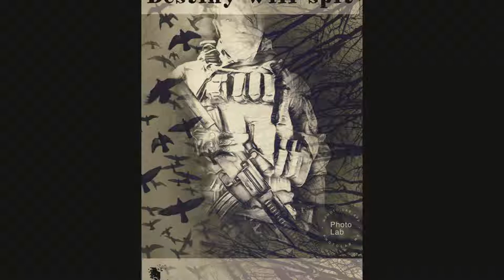New battlefield 4 Easter Egg clue found in Operation Outbreack .2019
Well I figure I Let you guy know that A couple days while playing with a Operation Outbreak , I found a couple of easter Egg , That I believe they had never been recorded on video . I bring you guys a small teaser here in this preview .
Spread the Word around one in the U S barrack in the CHUCK BOARD in the dormitories there is a mathematical equation which I am trying to find yet what it means , And finally in the Monkey Cages there is a banana that can not kill you but once you get behind it , You will be stuck forever . Only Way out is by RE Deploying ..I hope you guys don't consider that piece of information a Blooper , I just don't want some of you Freak out if You get stuck in the Cages ..?..
 Happy New Year Hunting .